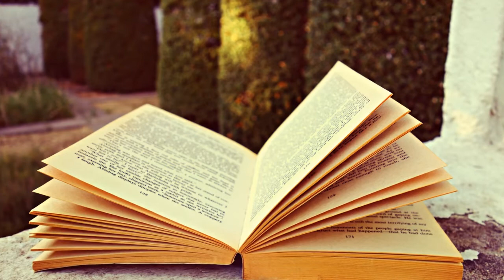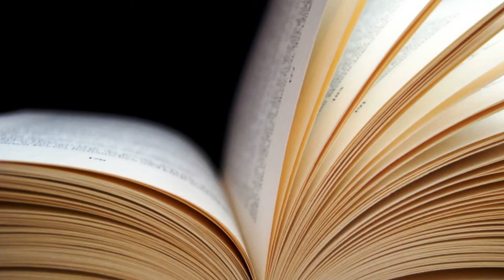ВЕРА ГОРТ "СТАРАЯ ГОЛУБЯТНЯ"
Стихотворение Веры Горт из книги "Вещи и вещицы" читает Валентина Мельникова, видео ряд и подбор музыки также В. Мельниковой.